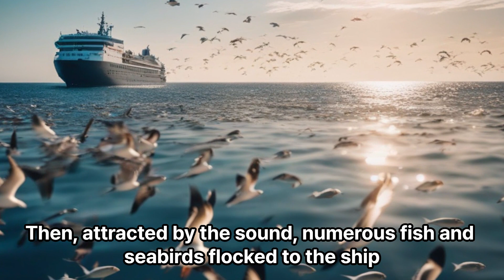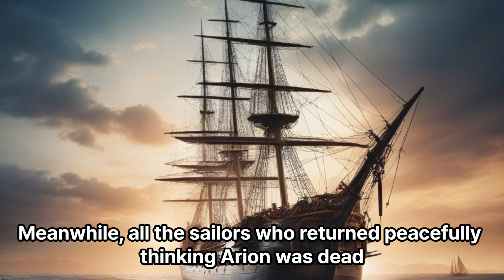The Delphinus constellation Information, history : dolphin, Job's coffin, Arion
The Delphinus constellation Information, history